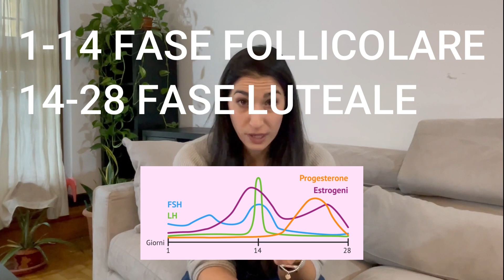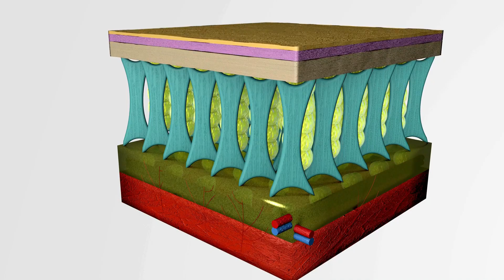IPERESTROGENISMO: rimedi per regolare i livelli di estrogeni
La dominanza estrogeni e l'equilibrio ormonale della donna: questo è un argomento che so che interessa molti di voi. Parleremo di come trovare un equilibrio ormonale, affrontare la dominanza estrogenica, e quali sono i rimedi pratici per gestire alti livelli di estrogeni. Se la dominanza estrogenica è qualcosa che ti riguarda, o se sei semplicemente curioso di saperne di più sull'equilibrio ormonale femminile, questo video è per te. Non vedo l'ora di condividere con voi queste informazioni preziose e di scoprire insieme come migliorare il nostro benessere! 💡 Vediamoci nel video!

Tutti i prodotti e gli strumenti che consiglio:
Pistola massaggiante
Termoforo da collo
Sacchetti di semi
Bolla propriocettiva (per sedia da ufficio)
Foam roller
Borsa acqua calda

sito: safios.it

Vi ringrazio per aver guardato il video e vi invito ad ISCRIVERVI al canale, a mettere il MI PIACE se il video vi è piaciuto e a COMMENTARE con consigli domande o richieste.

Sebbene mi impegni a fornire informazioni generali accurate, le informazioni presentate qui non sostituiscono in alcun modo i consigli professionali e non dovresti fare affidamento esclusivamente su queste informazioni. Consulta sempre un professionista nel campo medico e della salute per le tue esigenze e circostanze particolari prima di prendere qualsiasi decisione relativa alla salute o alla medicina. Per domande riguardanti la tua salute, ti prego di cercare immediatamente il consiglio di un medico qualificato o di qualsiasi altro operatore sanitario abilitato.